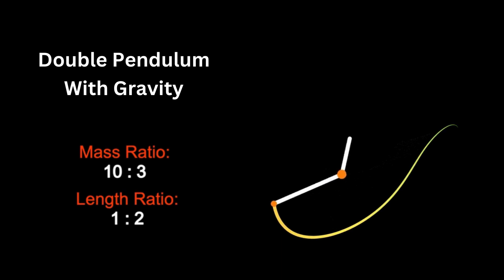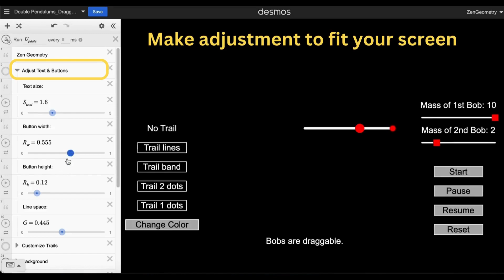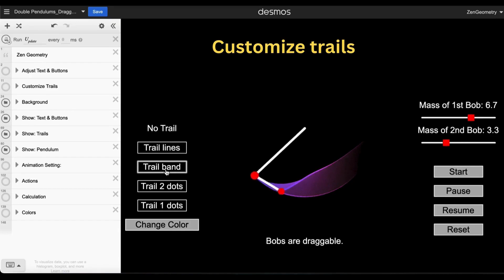Physics vs Math | Chaos vs Patterns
In this video, you'll see simulations of simple, double, and triple pendulums in action - with and without gravity's influence. With gravity, their movement becomes chaotic, dynamic flows that showcase chaos theory. Without gravity, the pendulums create predictable, beautiful patterns. Towards the end, I'll share Desmos links letting you interact with these gravity-driven pendulum simulations and explore the contrast between order and chaos firsthand.

00:00 Simple Pendulum
00:15 Double Pendulum
00:40 Triple Pendulum 1
01:08 Triple Pendulum 2
01:38 Interactive Pendulum Simulation

ZenMathArt.com
Shop Merch with Cool Math Art

*Desktop versions:
Interactive Double Pendulum:

*Mobile versions:
Interactive Double Pendulum: